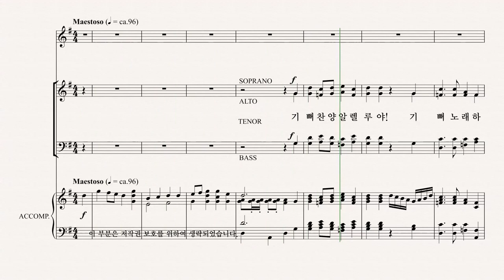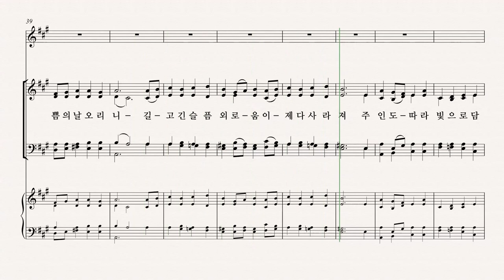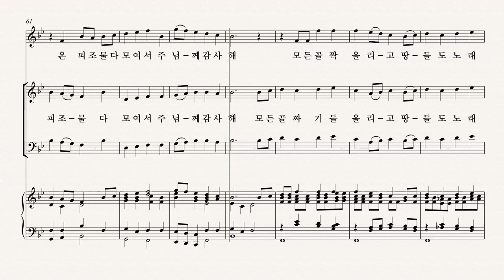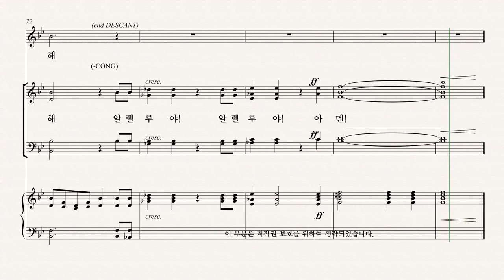[그레이스 성가 1집] Arr. by JON PAIGE and BRAD NIX '새 희망과 은혜' SOPRANO 파트 듣기